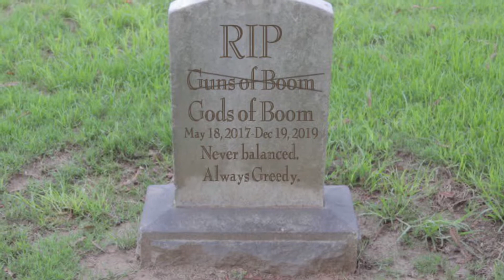Guns Of Boom💥 Last Game before Death Day☠️ BringBackOldGoB 🌺-_VIRGINIE_-🌺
Guns Of Boom💥
Last Game Before Update and Death Game ☠️ 😔
Clan: 🇮🇹TIGR🐯
🌺-_VIRGINIE_-🌺

If only GoB could listen to us, the gamers , just a little bit instead of making promises they never keep ...
Many of my friends left to play CoDM because they were fed up with GoB becoming more and more  a pay to win game and because of hackers who play with impunity ...

Already, the league system has scared off half of the Gamers, then, they have found excuses that it was impossible to restore the trophy system to us as before ... Even the inveterate GoB champion at trophy level, the  famous ORJM1CROP now plays CoDM ...

I am sad to see that such a beautiful game has become a ruin...😔
Go to sign the petition for our old GoB 🙏